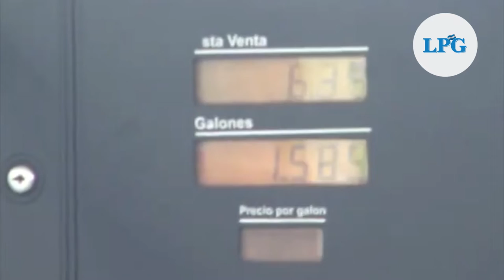Aprueban subsidio a combustibles y fijan sus precios durante dos meses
Con dispensa de trámite, cerca de las 11 de la noche del lunes 4, la Asamblea Legislativa aprobó con 78 votos el subsidio a los combustibles y la fijación de sus precios durante dos meses, esto ante el alza de los costos de la gasolina anunciada ayer  mismo por el Ministerio de Economía.

¡Visítenos!